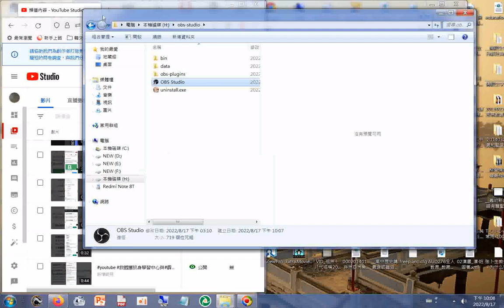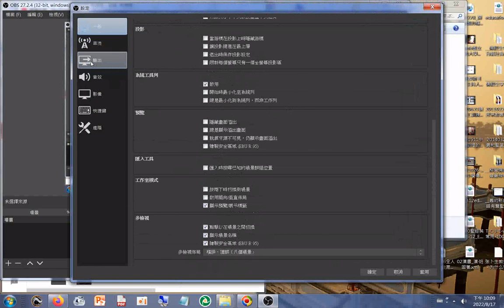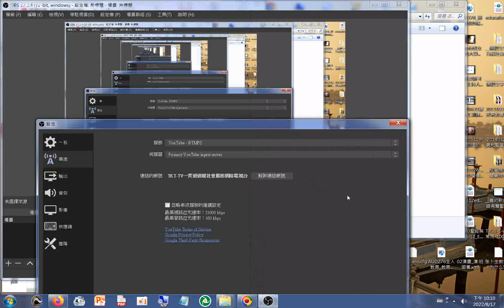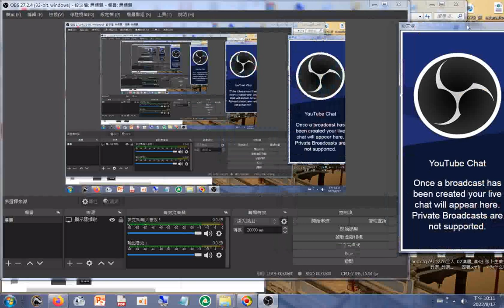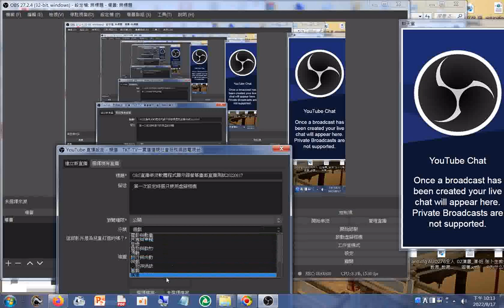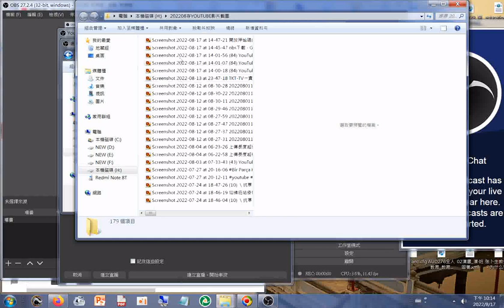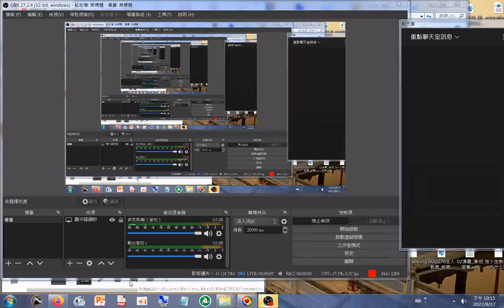設定操作 OBS直播串流軟體程式顯示器螢幕畫面直播測試，第一次設定時選只使用虛擬相機202208影片縮圖在首頁看得到